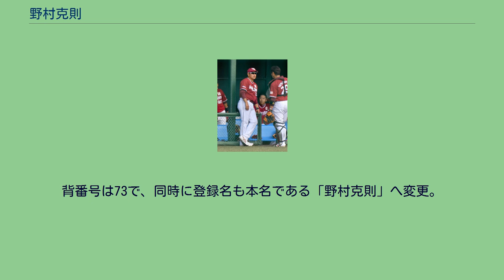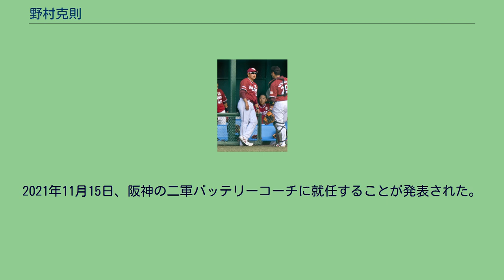野村克則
野村 克則（のむら かつのり、1973年7月23日 - ）は、日本の元プロ野球選手（捕手）、プロ野球コーチ。
東京都目黒区出身（出生地は大阪府）。
現役時代の登録名は「カツノリ」（2004年のみ本名と同じだった）。
父は野村克也、母は野村沙知代、異父兄は団野村・ケニー野村。
他に異母兄が1人いる。
両親と同様、エフエンタープライズがマネジメントを行う。
1973年7月23日、克也と、その愛人だった沙知代（旧名・芳枝）との間に大阪府豊中市で生まれた。
当初、克也は克則を認知せず、沙知代は非嫡出子となる克則を自身の父親と養子縁組させることを画策したという。
後に克則は認知され、また1978年には前妻との離婚が成立した父・克也が沙知代と再婚したことで、この時点で正式な家族関係が成立した。
また、沙知代と前夫のユダヤ系アメリカ人との間には2人の息子、団野村・ケニー野村がいたため、異父兄弟となる。
中学時代は父親が設立した「港東ムース」で4番・一塁として3年時に全国ベスト16、世界リトルシニア大会にも出場。
堀越高等学校では桑原秀範の指導を受け、一塁手、主将として活躍。
1991年春季東京大会で準決勝に進出、修徳高との対戦で本塁打を放つが乱打戦の末に敗退。
同年夏の西東京大会も準決勝に進むが、世田谷学園に延長11回の末、惜敗。
卒業後は明治大学へ進学。
東京六大学野球リーグでは在学中4回優勝。
1993年秋季リーグでは首位打者（他1選手と同率）、打点王の二冠を獲得、ベストナイン（一塁手）にも選出された。
1994年から柳沢裕一の後継として捕手に転向。
1995年秋季リーグでは、2年下のエース川上憲伸らとバッテリーを組み優勝。
同年の第26回明治神宮野球大会でも決勝に進み、井口忠仁らのいた青山学院大学を接戦で降し優勝を飾る。
リーグ通算76試合出場、256打数72安打、打率.281・3本塁打・33打点の成績だった。
大学時代の背番号は捕手転向後は父の現役時代と同じ19で、ジョディ・ハーラーが唯一登板した試合に捕手を務めた。
後に一年間だけ同僚となる中村豊は大学の同期生。
1995年のドラフト会議において、東京ヤクルトスワローズから3巡目で指名され、捕手として入団。
克也との混同を避けることから登録名を「カツノリ」とした。
克則がプロ入りする直前、克也に対して「プロに入りたい」と言ったがスカウトは誰一人として来ておらず、克也から「（プロに入ったら）苦労するぞ、お前。ちゃんとした会社に務めて安定した所へ行け。無理だお前じゃ」と諭したが、克則は「いや、オレはプロに憧れて野球を始めたのだから、例え（プロで）失敗しても悔いはない」と言い返した。
さらに「親父だってテスト入団だったじゃないか。人生上り坂下り坂、そして『まさか』だ。やってみないと判らない」と言い、これに克也は「おいおい、オレがここまで来たのは『まさか』かよ」と思ったという。
「母親に似たのか口だけは達者で、そこまで言うならとヤクルトスワローズへお願いして指名してもらった」と著書に記している。
それは長嶋茂雄に倣ったためだという。
なおプロ入り時に明治大学硬式野球部卒ながら、明治大学はまだ卒業していなかった。
翌年も卒業の見込みがないことから、プロ野球選手兼大学6年生が確定していた。
1996年はフレッシュオールスターゲームに出場するが、一軍では古田敦也が正捕手に定着していたほか、控え捕手に野口寿浩もいたこともあり一軍昇格はなかった。
入団当時の一軍バッテリーコーチだった八重樫幸雄は「正直に言えば、「プロに入れるレベルじゃないな」と思いました。
ただ、気持ちは強かった。
「プロの世界でやってやろう」という意気込みは強かったし、「どうすればうまくなるんだろう」という向上心もすごくあったよ。
1997年・1998年には2年間で主に途中出場で計51試合に出場するが、多くは自軍の大勝・大敗の場面での起用だった。
オフに若松勉が監督に就任。
1999年には一軍出場及び一軍昇格なしに終わった。
2000年には金銭トレードで阪神タイガースへ移籍。
当時の監督は克也であったが、野崎勝義によると、ヤクルトから克則を呼んだのは父ではなく、阪神球団だった。
阪神移籍後は父である克也のもと控え捕手として一軍に定着し、出場機会を増やした。...